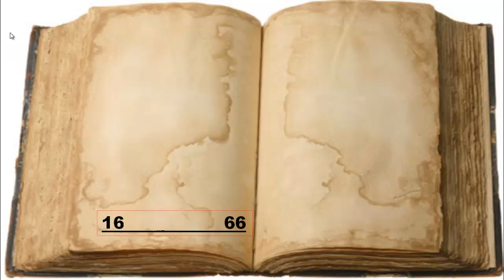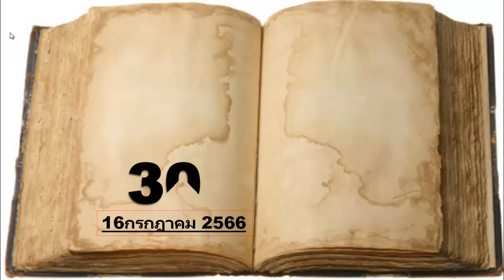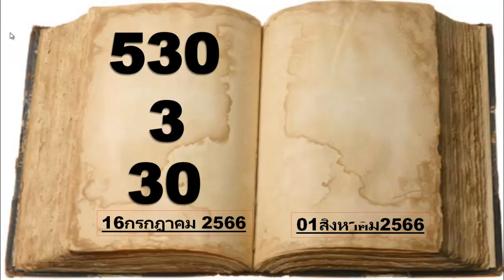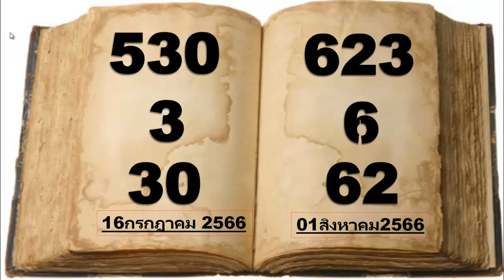THAI- อาจารย์กรกาฬสินธุ์ ต๊ะ พาโชค เด่นบน @รัชนกมีโชค สรุปล่าง 1/8/2566